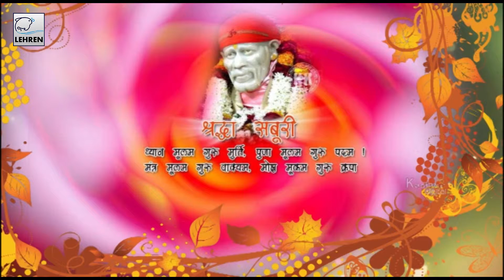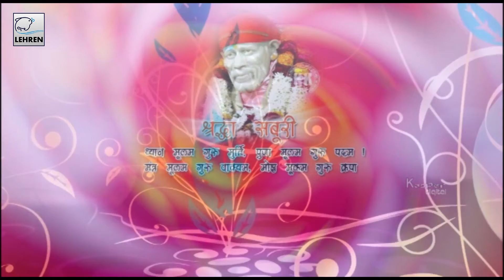Balhari Waa Dudh ki - Kabir Das | Devotional Song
"Balhari Waa Dudh ki" is a wonderful song sung in praises of Saint Kabir. Saint Kabir is one of most influential writers, whose writings have influenced the Bhakti movement greatly. His legacy Kabir Panth (Path of Kabir), is known a be a great milestone with about 9.6 million members spread over north and central India.